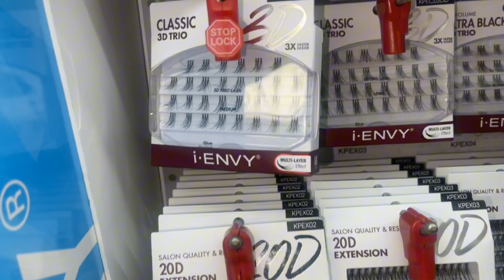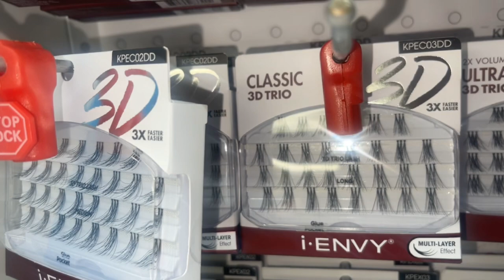GETTING READY FOR LONG ROADTRIP | BOHO BRAIDS OVER LOCS